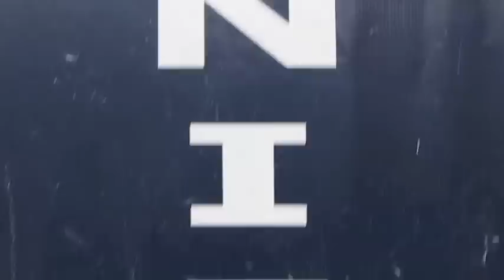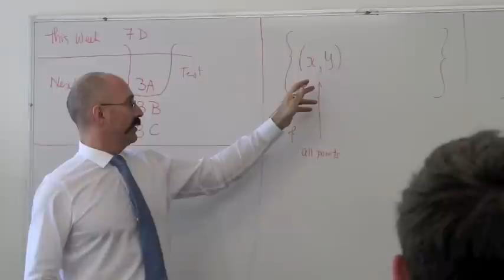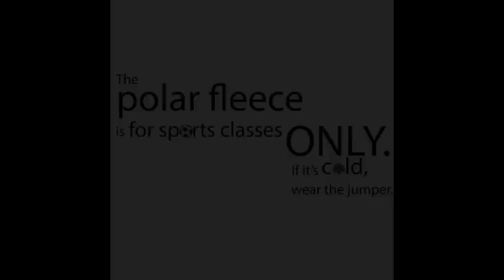SMGS Uniform Video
St Michaels Grammar School Uniform Video 2012:

MUSIC: Play That Funky Music (ProSound Karaoke)

Filmed and edited by Max Walter